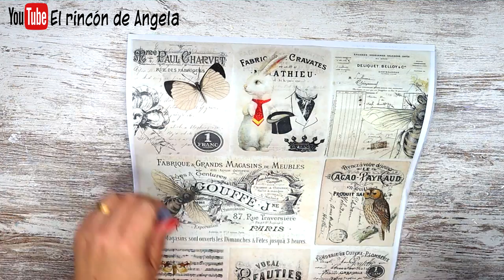Reciclamos una botella con DECOUPAGE FACIL ♻️ DIY manualidades y reciclaje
Reciclamos una botella con DECOUPAGE FACIL ♻️ DIY manualidades y reciclaje. En este video te enseño como hacer decoupage muy facil, y tecnicas de pintura  para reciclar una botella con un resultado precioso.

* SERVILLETAS y PAPEL DE DECOUPAGE. Las puedes encontrar en DIPINTO DI BLU